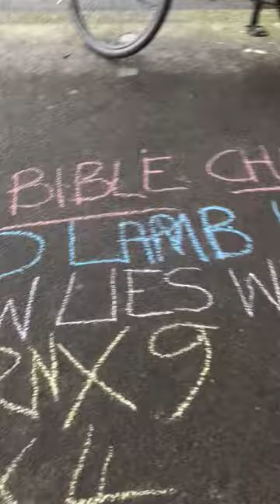Acoustics Again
Acoustics were lovely under that.